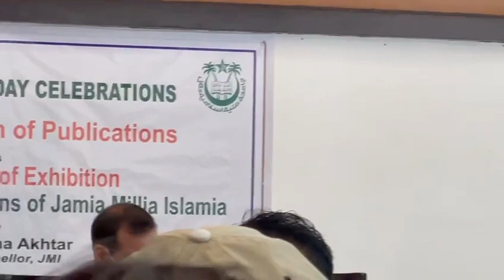100 foundation day celebrations at Jamia Millia Islamia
100 foundation day celebrations at Jamia Millia Islamia: Dr Zakir Husain Library inauguration of published books by Jamia faculty members.